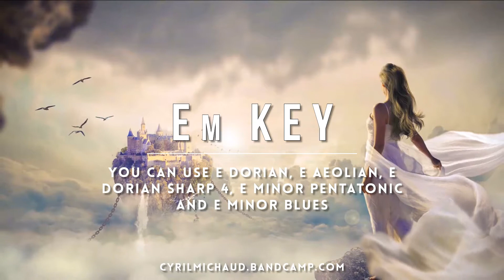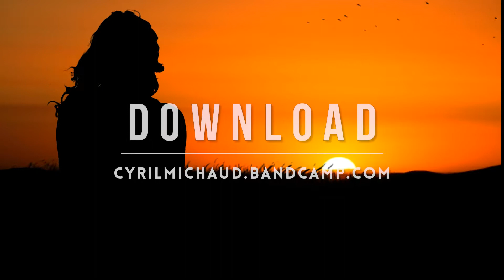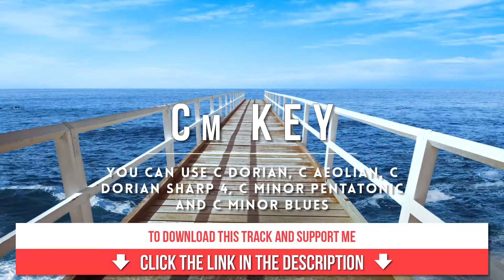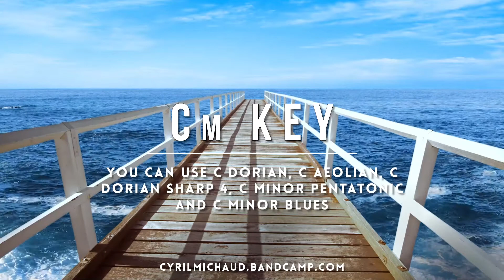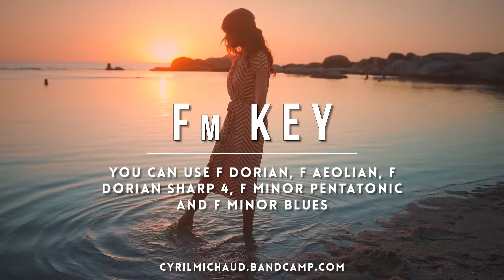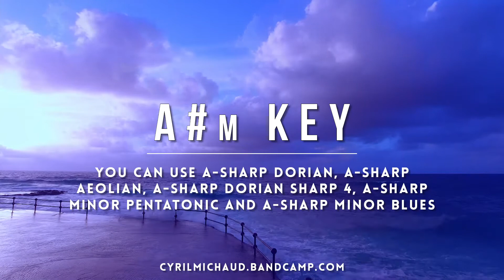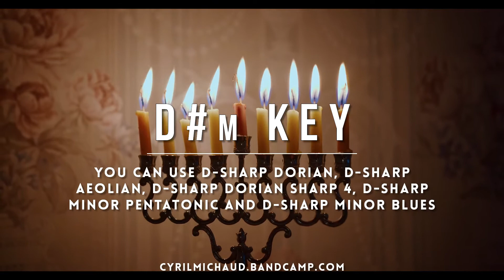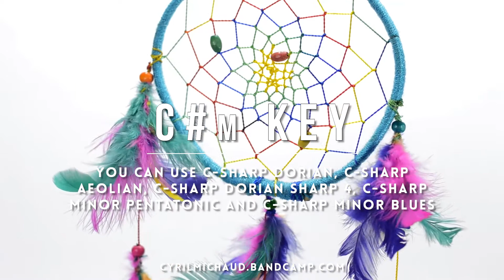v i Chord Progression Ambient Backing Tracks (Full Album)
Drone music is perfect for improvisation and studying scales.
It's useful for any instrument : guitar, bass, piano, violin, cello, saxophone, flute, clarinet, trumpet, harp, synth, voice and even drums.
You could also listen to these ambient tracks to sleep or relax.

TRACKLIST:

00:00:00 Soothing Bm KEY | i v | 80 BPM | Ambient Backing Track #181
00:25:00 Orchestral Em KEY | i v | 80 BPM | Ambient Backing Track #182
00:50:00 Heartbroken Am KEY | i v | 120 BPM | Ambient Backing Track #183
01:15:00 Heroic Dm KEY | i v | 120 BPM | Ambient Backing Track #184
01:40:00 Extraordinary Gm KEY | i v | 100 BPM | Ambient Backing Track #185
02:05:00 Calming Cm KEY | i v | 100 BPM | Ambient Backing Track #186
02:30:00 Wavering Fm KEY | i v | 90 BPM | Ambient Backing Track #187
02:55:00 Mournful A#m / Bbm KEY | i v | 90 BPM | Ambient Backing Track #188
03:20:00 Midnight D#m / Ebm KEY | i v | 110 BPM | Ambient Backing Track #189
03:45:00 Relax G#m / Abm KEY | i v | 110 BPM | Ambient Backing Track #190
04:10:00 Daydream C#m / Dbm KEY | i v | 70 BPM | Ambient Backing Track #191
04:35:00 Emotive F#m / Gbm KEY | i v | 70 BPM | Ambient Backing Track #192

GEAR

🎵 Ableton Live (with native instruments and effects)
🎵 Electric guitar G&L S-500
🎵 Electric guitar Strandberg Boden Prog NX 6 Natural Flame
🎵 SOMA Lyra-8 White Angel
🎵 Preamp Axe-FX II XL+

COPYRIGHT & LICENSING

SUPPORT ME

CONTACT & BUSINESS